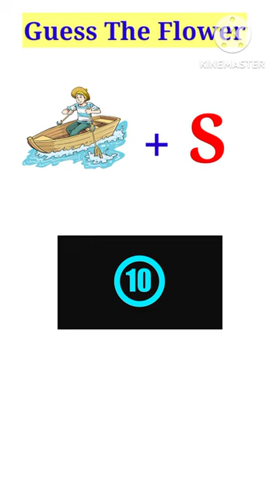Guess the flower from emojis | emoji puzzle | riddles riddle with answer